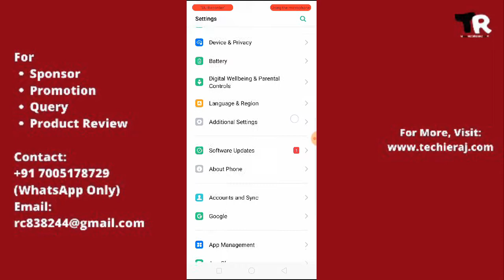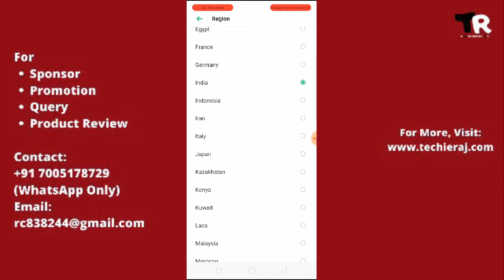Realme C2, C3 Region Change Setting